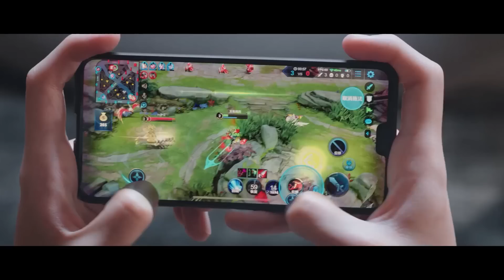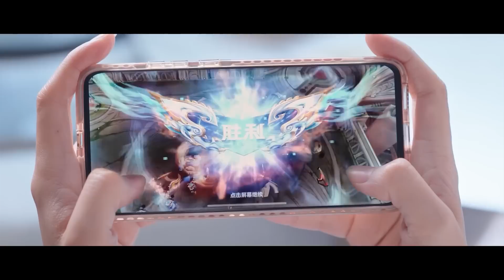🍒晶晶生闷气，于途温柔哄妻，不远万里过来看她，哄得晶晶什么脾气都没了 l 你是我的荣耀 You Are My Glory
👠 剧名Drama Name:《你是我的荣耀 You Are My Glory》

该剧改编自顾漫热门小说《你是我的荣耀》